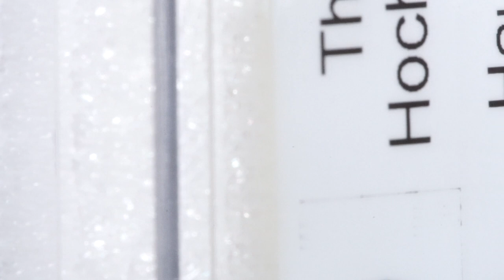Hauyn, Eifel, 0.28ct. Dreieck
Hauyn, Eifel, 0.28ct. Dreieck facettiert ca.5x4mm